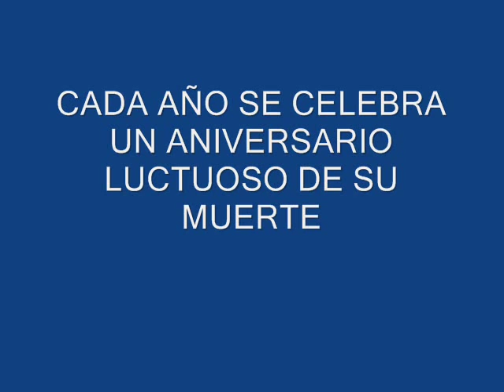zapata en chinameca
lugar donde asesinaron a emiliano zapata